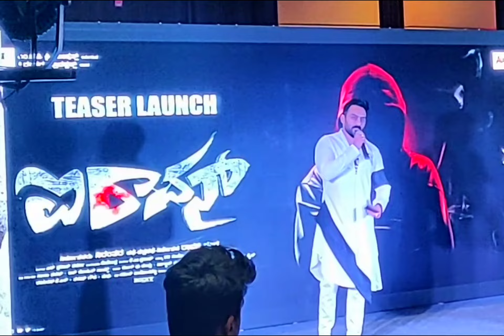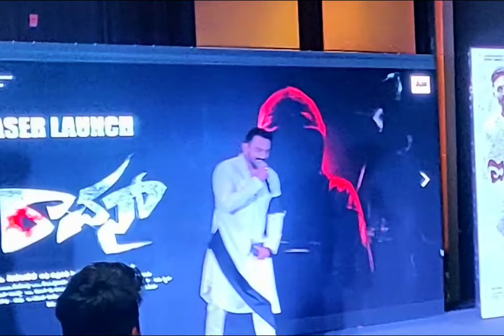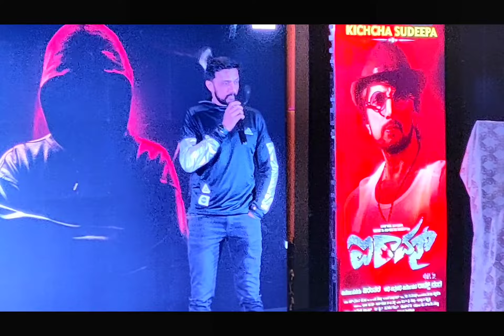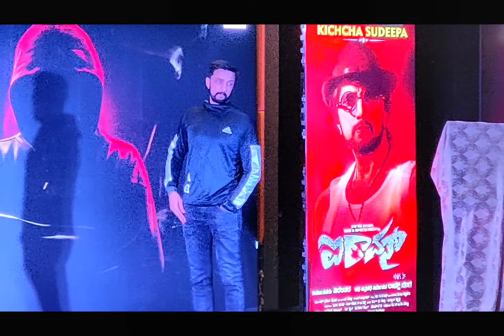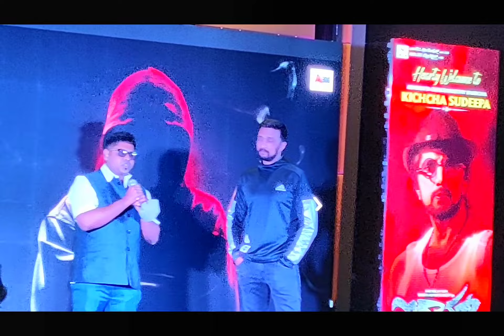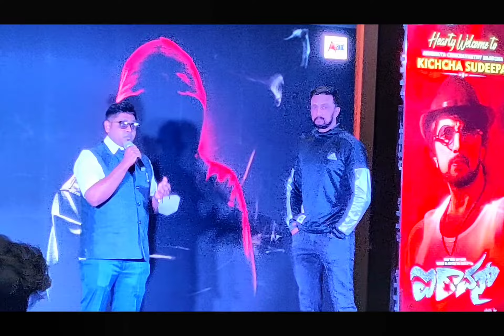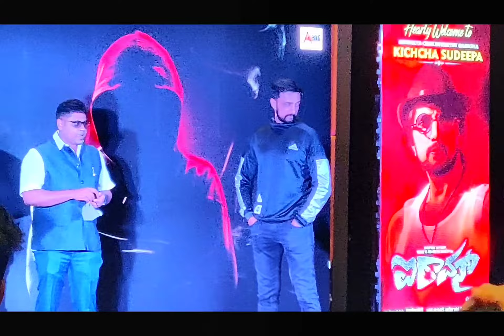Kiccha Sudeep Launch Iravan Movie| Jairam Karthik | Advithi Shetty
KicchaSudeep Iravan Sudeep launch Iravan teaser and talk on theatre releases